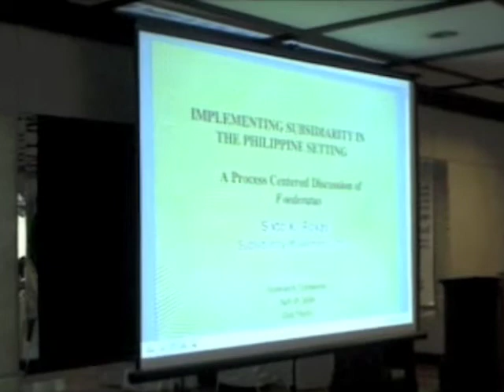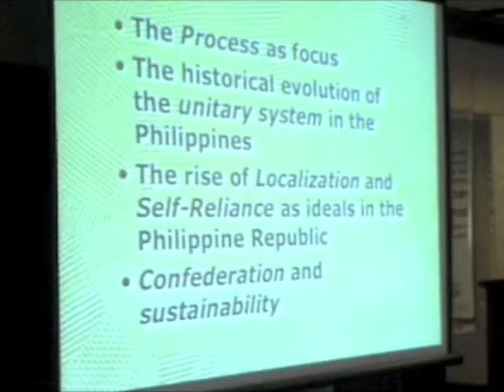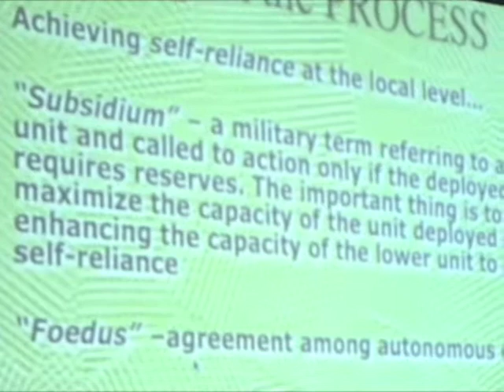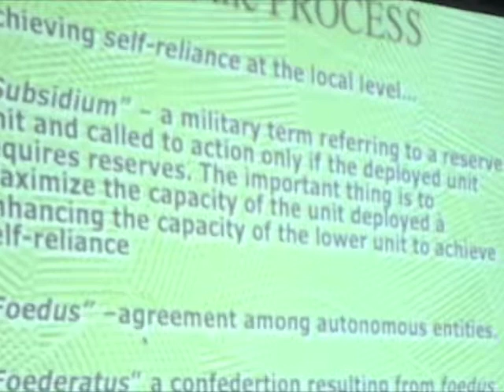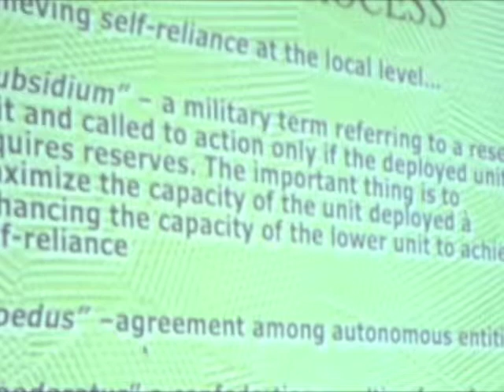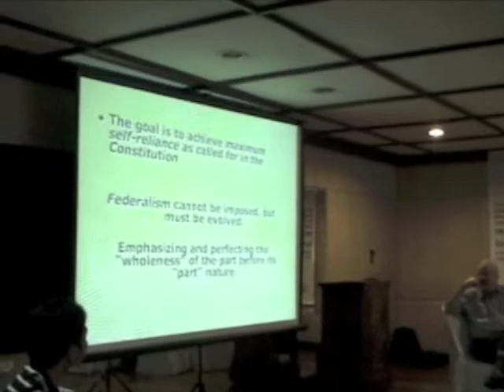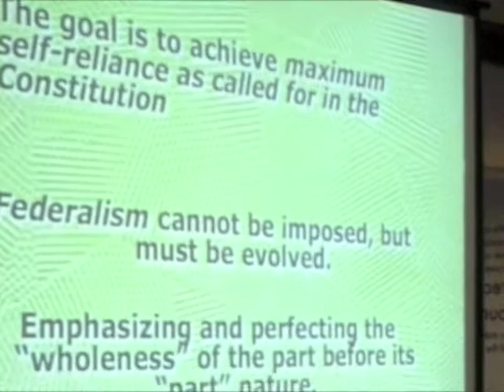Subsidiarity in the Philippine Setting 1 with Dr. Sixto Roxas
How was subsidiarity practiced historically in the Philippines? Dr. Roxas gives us a historical perspective.